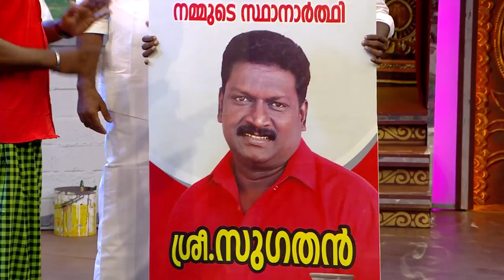COMEDY STARS 2 937 P 01 04 19 RC